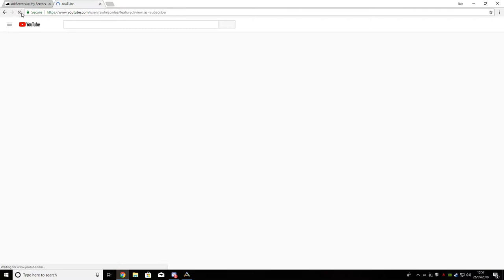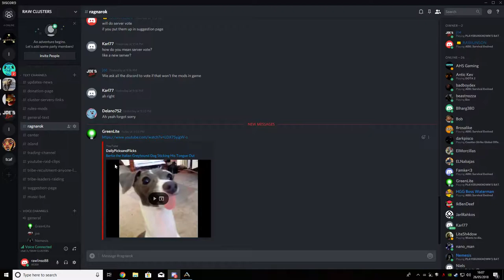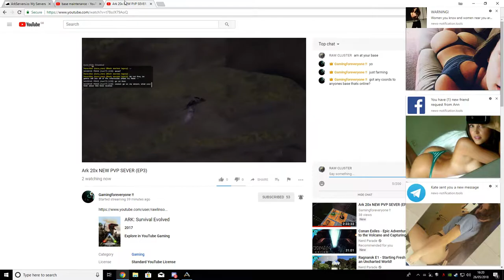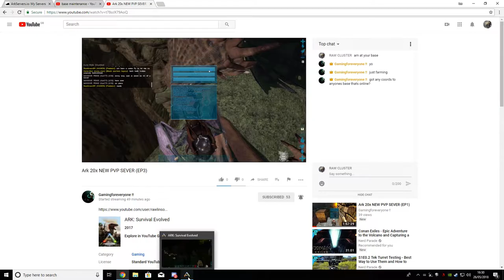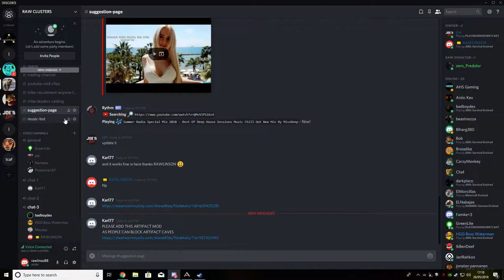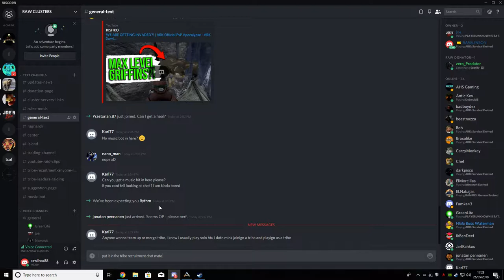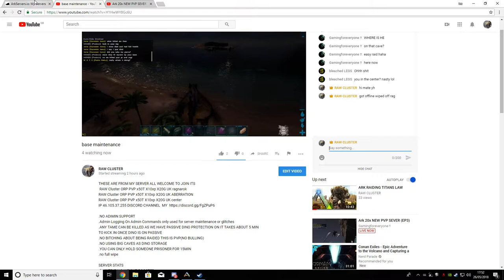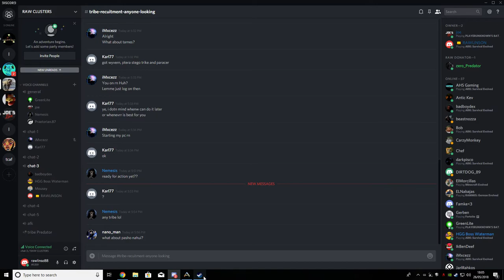base maintenance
THESE ARE FROM MY SERVER ALL WELCOME TO JOIN ITS

Admin Logging On Admin Commands only used for server maintenance or glitches

RAW Cluster PVP x20T X10xp X20G UK ISLAND
RAW Cluster PVP x20T X10xp X20G UK RAGNAROK
RAW Cluster PVP x20T X10xp X20G UK CENTER

SERVER STATS
.PLAYER/DINO WEIGHT BOOSTED
.Harvesting X20
.Taming Speed Multiplier X20
.XP Multiplier X10
.Egg Hatch Speed Multiplier X20
.Baby Mature Speed Multiplier X20
.TAME LIMIT 1000
.Turret limit 100
.tribe limit 6

MOD LIST
.Structures Plus (S+)
.Editable Server UI (WBUI)
.Classic Flyers
.HG Stacking Mod 10000-90 V279.3
.Protected Passives
.Death Helper
.egg n poop collector
.super small forge
.artifacts craft
.ammo pool